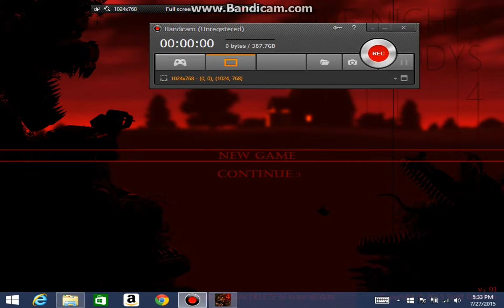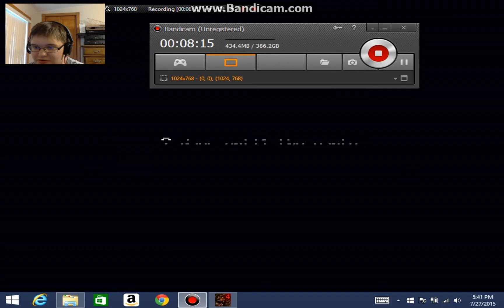Night 3 Completed!!:Five Nights At Freddy's (Part 10)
Hello everybody!! Logan here hope everybody is having a good day and I finally completed Night 3, and man can I saw this game is getting really serious. The nights are getting more scary and tense by the minute. Til the next video SEE YA!!!